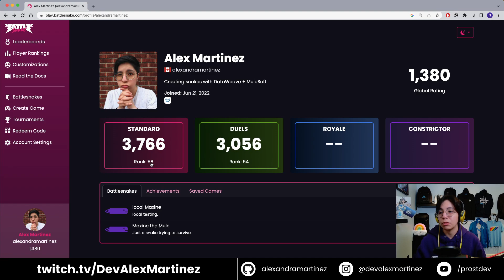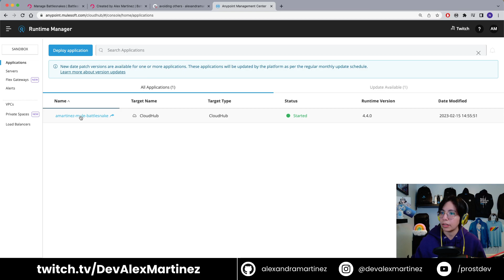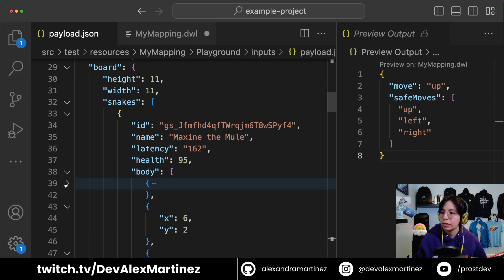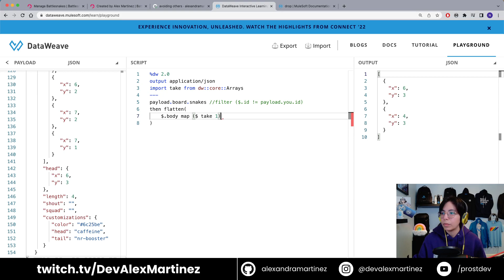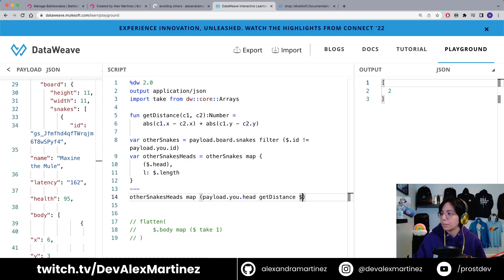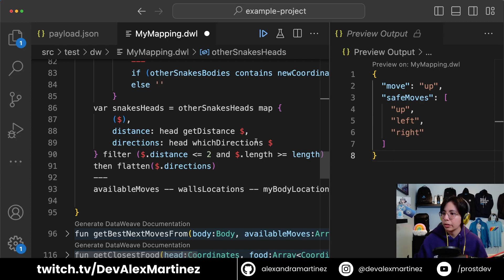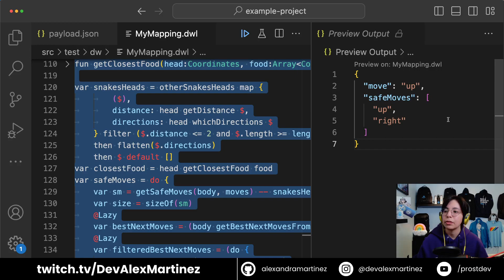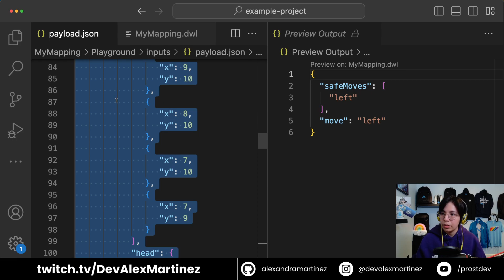[LIVE STREAM] Improving the head collision thing | Battlesnake Part 6 🐍⚔️ | MuleSoft API | DataWeave